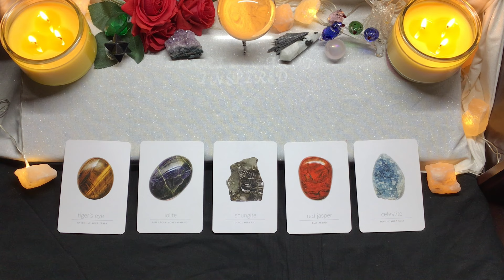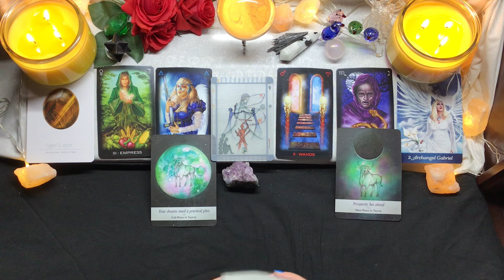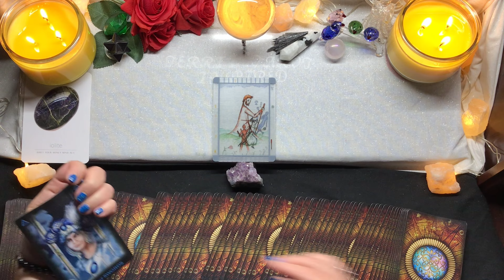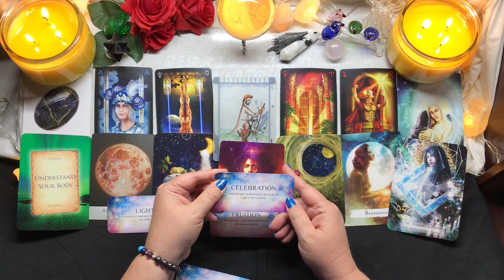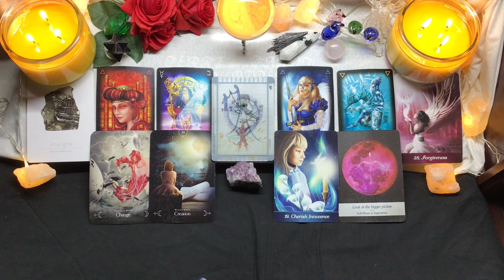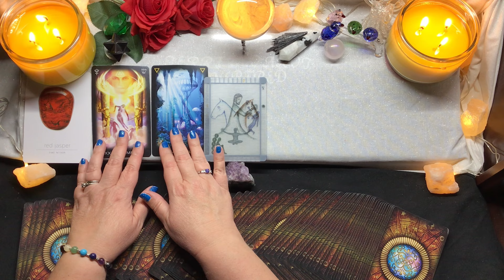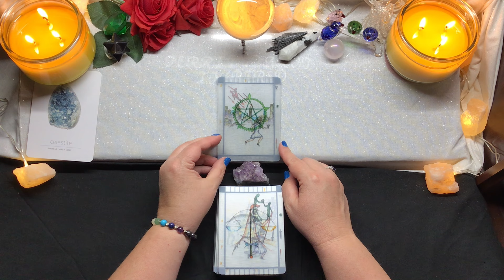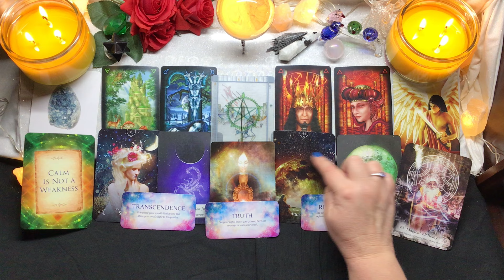Pick a Card 🔮 Tarot 🔮 Yes or No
Reading 1 - 3:00
Reading 2 - 12:26
Reading 3 - 22:31
Reading 4 - 31:48
Reading 5 - 39:31

❤️🧡💛💚💙💜🤍 Sacred Circle for Lightworkers 🤍💜💙💚💛🧡❤️

Please join me at ‘Sacred Circle for Lightworkers.’ This is a remarkable group of people with a wonderful array of classes, there Is something to suit everyone. I absolutely love the teachers, Mary and Cheri. They provide a safe and judgement free environment for all Lightworkers. I can hardly wait for you to meet them. You can find them on Meet Up at the location below.

💕Private Readings💕

 💕 Gifts 💕